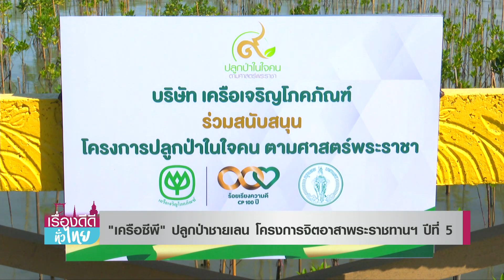"เครือซีพี" ปลูกป่าชายเลน โครงการจิตอาสาพระราชทานฯ ปีที่ 5 | เรื่องดีดีทั่วไทย | 28-11-65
เครือเจริญโภคภัณฑ์และกลุ่มธุรกิจในเครือ ผนึกกำลังจิตอาสา ทำประโยชน์เพื่อสังคม ในโครงการจิตอาสาพระราชทาน เราทำความดีด้วยหัวใจ ต่อเนื่องเป็นปีที่ 5 โดยกิจกรรมหลักในปีนี้ คือการปลูกต้นโกงกางในพื้นที่ป่าชายเลน เขตบางขุนเทียน